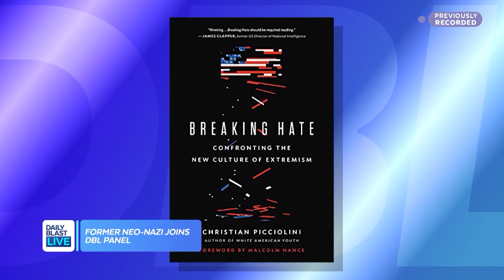Eliminating Hate: Former Neo-Nazi Christian Picciolini shares his story of reform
Christian Picciolini joined the panel to talk about how the white nationalist movement has evolved and why we should all be concerned.

Special thanks to our filming location Blanc. For more information to book your next event,